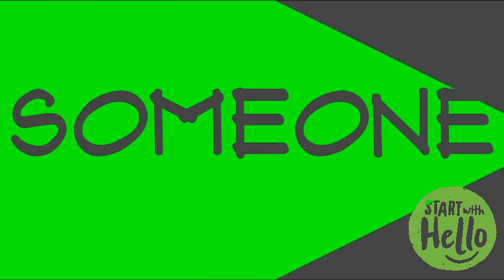Clear Creek Start with Hello 2019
A video of our staff, students, and specials guests saying Hello!!